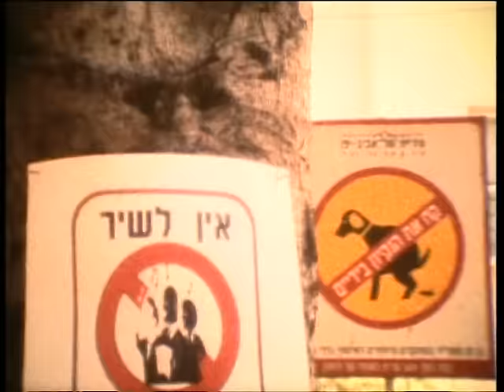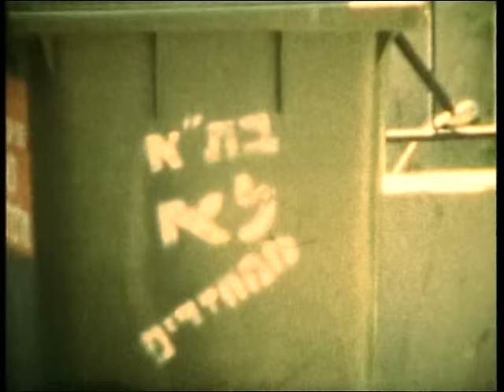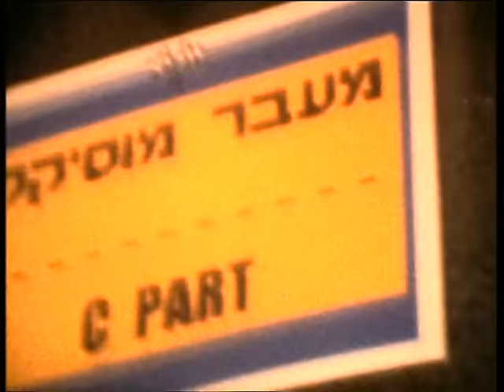יהודית רביץ - בך לא נוגע - קליפ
להורדה מ-iTunes

מתוך האלבום "יהודית רביץ - געגוע" מרץ 2000

בימוי: דן תורן
מילים ולחן: דן תורן
עיבוד: רן שם טוב , יובל שפריר
הפקה מוסיקלית: יובל שפריר, רן שם טוב
ייעוץ אמנותי: דן תורן
 2000

יש דובים גדולים ביער
ופחד מורגש
ריקודים מול האש - יש
ינשופים ונחש

יש מפלצת בתוך הנהר
רעבה וערה
אבל החדר חמים ונעים
ואת ישנה

הבל פיך התמים
שקט ורוגע
שום דבר לא מפחיד
בך לא נוגע

יש מלחמה באמצע אירופה
הימים שחורים
שיירה בורחת בלי בית
מפני הרעים

יש חיידק משוגע שפוגע
חסר הבחנה
ואת ישנה

הבל פיך התמים...